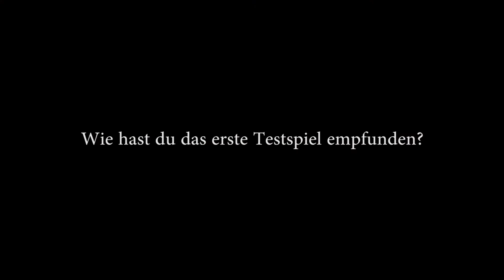Testspiel gegen DJK Adler Union Frintrop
Hier sind ein paar Eindrücke aus dem Testspiel gegen DJK Adler Union Frintrop.